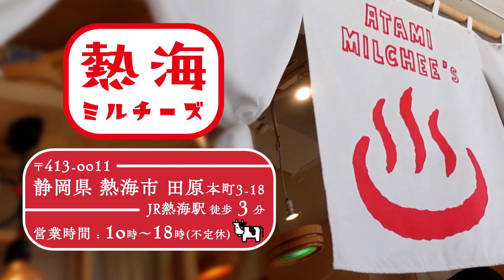【熱海】熱海のチーズってどんな味？【新名所？】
【お店情報】（🧀：お店の名前、📍：住所）
🧀熱海ミルチーズ
📍静岡県熱海市田原本町３−１８
🍽ユウランが食べたもの
①熱海チーズケーキ　430円
②風呂まーじゅけーき　濃いチーズ　420円
③チョコバスク　380円（期間限定）
※動画のサービス内容などは撮影当時の内容です。

2Fのイートインがフォトスポットになっててかわいかった🥰
いつまでもいれちゃう！
素敵なスポットや食べ物の情報をみんなにお届け📣‼
この世を旅してまわってる伊弉諾ユウランです🗼

（日本語＆英語インタビュー/現地レポ等）

動画編集　上野ぺんたろうさん(@PentarOUenoV)

BOOTHにてオリジナルグッズ販売中！
普段使いしやすいのがそろってるよ( *´艸｀)　ぜひのぞいて見てね💕